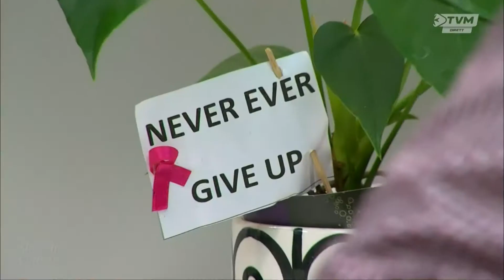Ivan Farrugia - Blue Suede Shoes on Għaddi s'Hawn